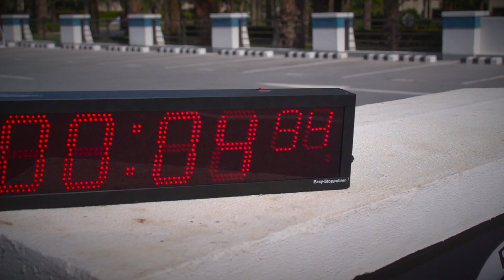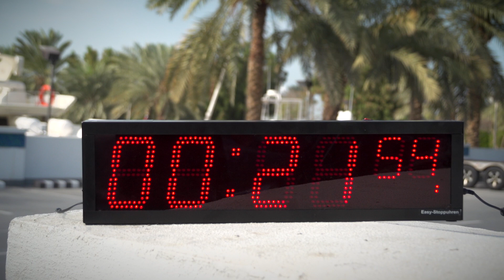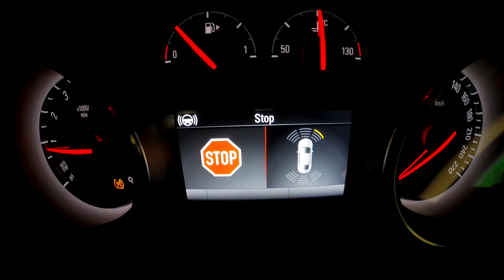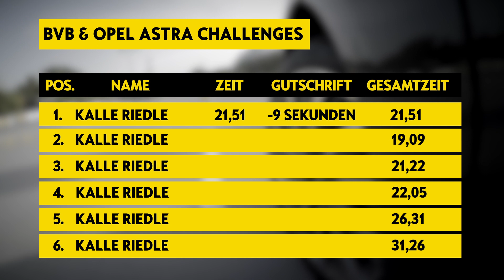Kalle Riedle stellt sich der Opel Astra Challenge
Schaut euch an, ob die BVB Legende auch hinter dem Steuer treffsicher ist.